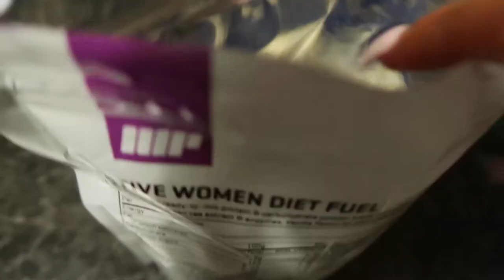A SHORT AND SWEET VLOG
Hello guys, sorry if this vlog is a bit boring and repetitive.

I haven't been doing much recently, just preparing for my holiday and other things.

I hope you're all excited for the LA vlogs!

Lots of love, Chlo xx